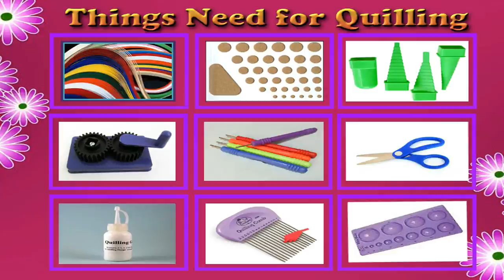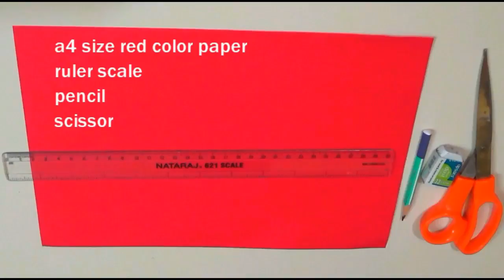Quilling Frames | Beautiful Flowers Designs For Wall Frames | Paper Quilling Art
Check out this easy video tutorial on How To Make beautiful quilling flowers  At Home. Hope you guys enjoy making some of the best art.

QUILLING ANDROID APP

Dear quilling designers ,
In this video i will show you making of quilled Ganesha step by step ,try this out & share your commens  in the below comments section.

1⃣ Paper Strips
2⃣ Slotted Qulling tool
3⃣ Quilling mini mold
4⃣ Crimper tool
5⃣ Quilling Comb
6⃣ Glue
7⃣ Border buddy
8⃣ Scissor

More

1.quilling paper art | Quilling designs for Greeting card

2.quilling paper art | Paper quilling EarRings

4.quilling paper art | Quilling Dolls

5.quilling paper art | Quilling Keychains

6.quilling paper art | Quilling Birds

Quilling Greeting cards ❤ Google plus page

Quilling Greeting cards ❤ Google plus Comunity

Quilling Greeting cards ❤ Facebook page

Quilling Greeting cards ❤ Facebook Group

Quilling Greeting cards ❤ Pinterest page

Quilling Greeting cards ❤ Twitter page